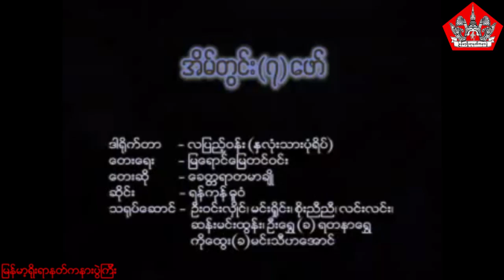PTP-07 အိမ္တြင္း ခုႏွစ္ေဖာ္ (အိမ်တွင်း ခုနှစ်ဖော်)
အိမ္တြင္း ခုႏွစ္ေဖာ္
ဆိုင္း။ ရန္ကုန္ဓူဝံ
ေတးဆို။ ခတၱရာ တမာခ်ိဳ
ေတးေရး။ ျမေရာင္ေျမတင္ဝင္း
သ႐ုပ္ေဆင္။ မင္းရွိဳင္း၊ ဦးဝင္းလွိဳင္၊ စိုးညီညီ၊ လင္းလင္း၊ ဆန္းမင္းထြန္း၊ ဦးေရႊ၊ ကိုေထြး

အိမ်တွင်း ခုနှစ်ဖော်
ဆိုင်း။ ရန်ကုန်ဓူဝံ
တေးဆို။ ခတ္တရာ တမာချို
တေးရေး။ မြရောင်မြေတင်ဝင်း
သရုပ်ဆေင်။ မင်းရှိုင်း၊ ဦးဝင်းလှိုင်၊ စိုးညီညီ၊ လင်းလင်း၊ ဆန်းမင်းထွန်း၊ ဦးရွှေ၊ ကိုထွေး